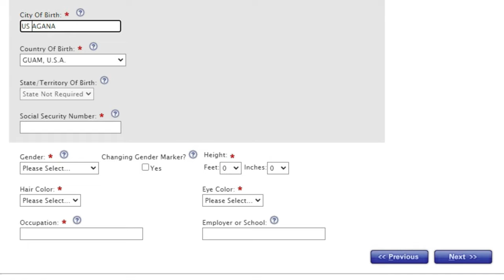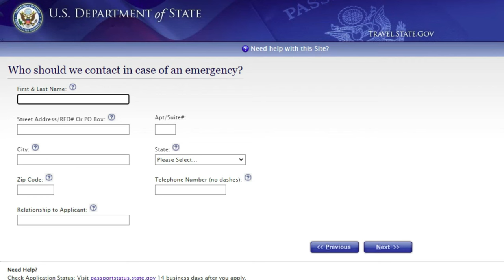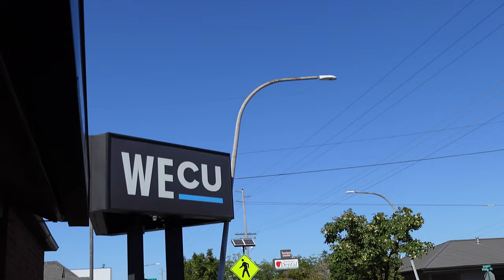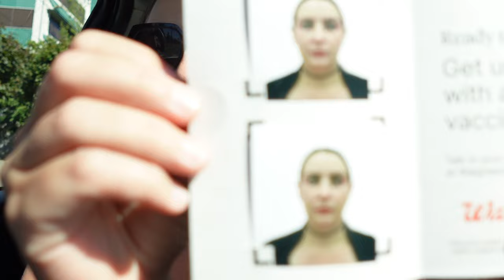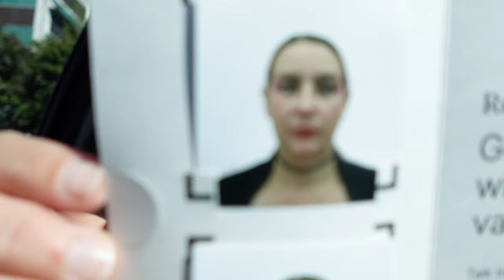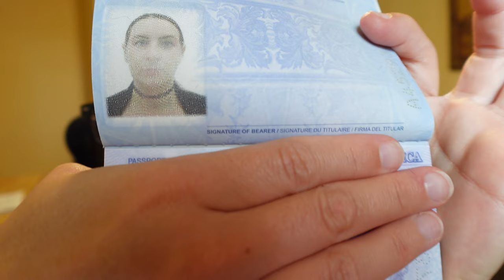I Got My First Passport | Step-by-Step Vlog Experience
In this video, I take you with me through the complete process of getting a passport in 2024. From filling out the application to visiting the passport office, you'll see every step along the way. I share helpful tips on how to prepare, what documents you need, and some insider advice on how to avoid common mistakes to make the process smoother.

We'll go over the fees and the timelines you should expect. This vlog-style video makes the whole process easier to understand, whether you're getting your first passport or renewing an old one. I also cover important details about this experience.

If you're planning to travel soon or just want to be prepared, this video is for you.